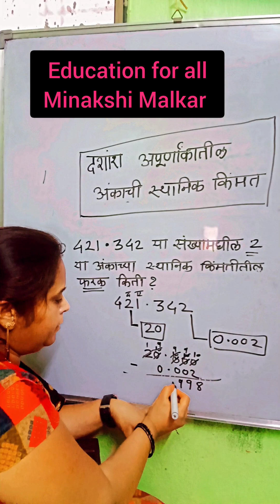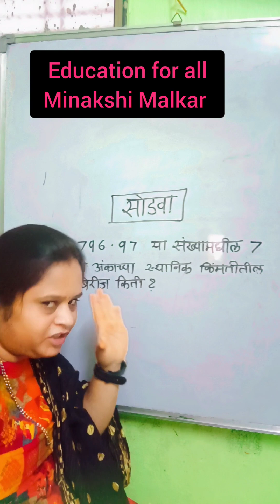# दशांश अपूर्णांकातील अंकाच्या स्थानिक किमतीतील फरक... सर्व स्पर्धा परीक्षेसाठी उपयुक्त